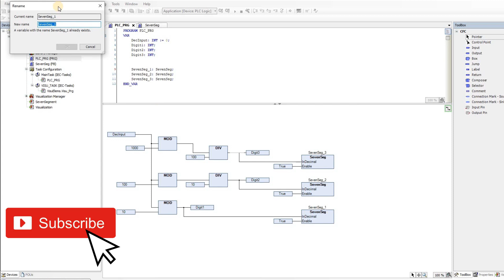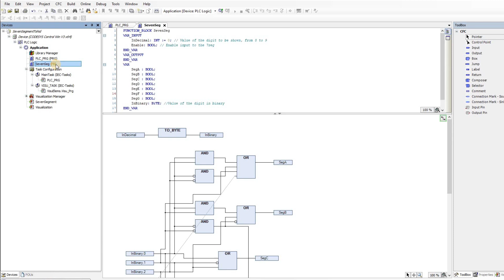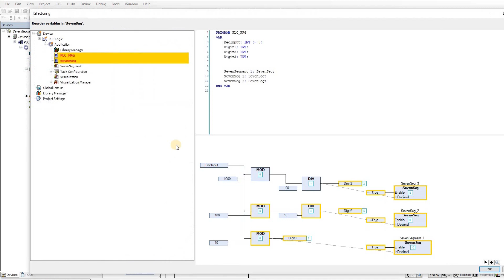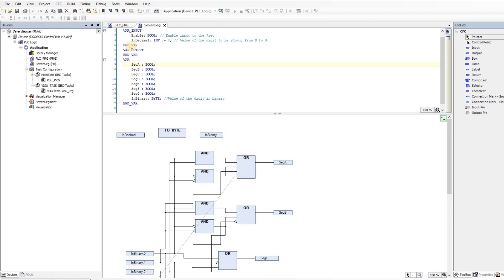CODESYS: Refactoring (Updating the name of variables and other objects)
In this video, I explain what refactoring is and how you can do it in CODESYS for variables, POUs, and other objects in a project.